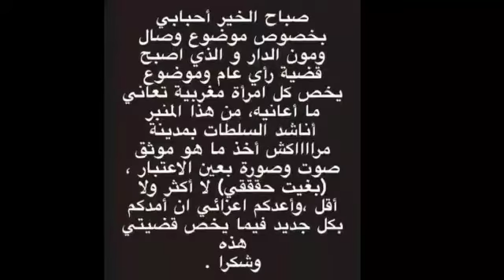منع الرابور طوطو من السفر/إعتداره /إعتزاله/مشاكله مع الفنانين/ودنيا بطمة تناشد السلطات بمدينة مراكش